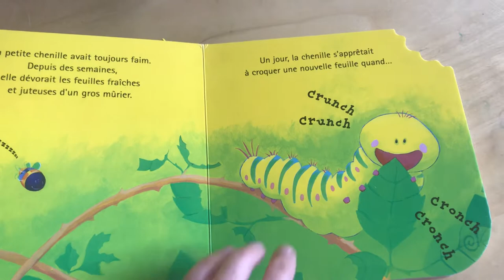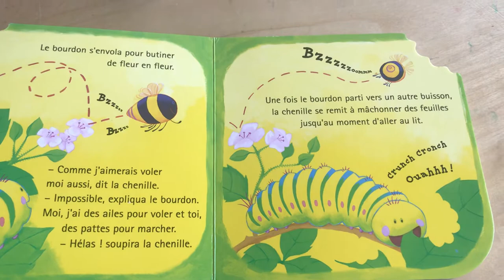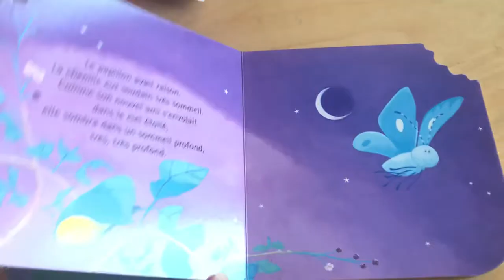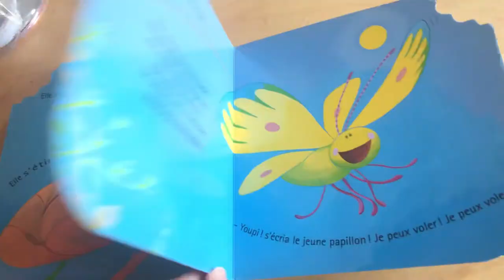Le rêve d’une petite chenille